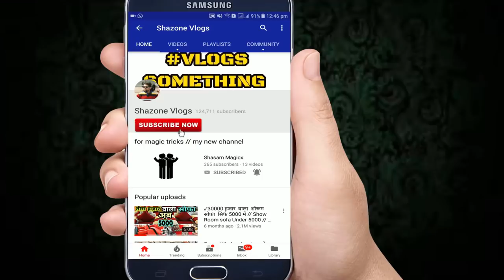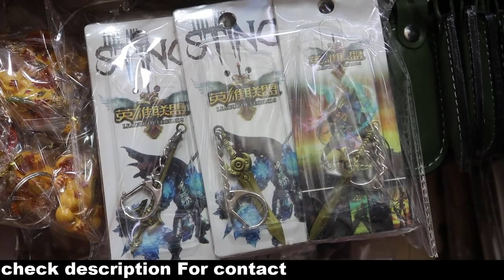🔥2.50 Rupee से शुरू करे आज ही बिजनेस / Fancy Key rings Business/ Double Profit 100% Key-rings 🔥👍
Shopkeeper Address :- M/s Mohd . Ibrahim

Deal in all types of keyrings
Address:- 5504, Gali Matke wali (Near Masjid) Sadar Bazar  Dellhi - 110006.